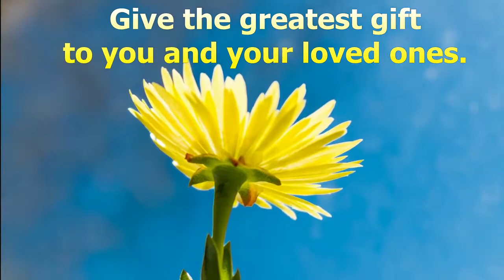Medical insurance quotes | Good health insurance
health insurance
insurance for employees
medical insurance
high deductible health plan
health insurance deductible
private health care
family health insurance
neighborhood health plan
private medical insurance
private insurance